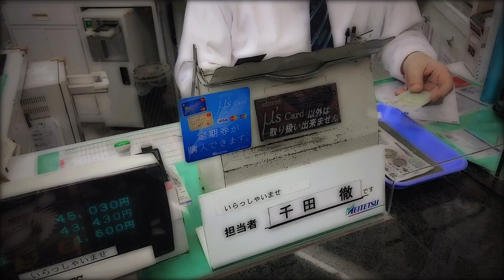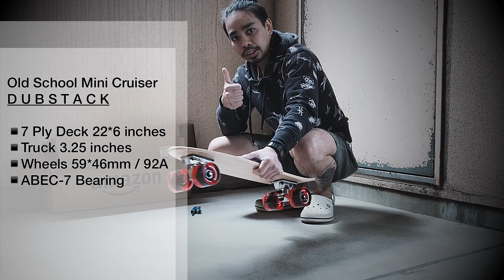MINI CRUISER BOARD | TRAIN COMMUTE ( FILMICPRO | DJI OSMO MOBILE 2 | LUMAFUSION | iPHONE VIDEO )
I got this DUB STACK Mini Cruiser Board from a friend and it was exactly on the right time. I could ride it for my daily commute along with train transportation. Since I have to walk 3.2km from home/work  to train station, maybe boards can help travel short destination. This is my first skateboard, I can’t do any tricks, I can only cruise.

All shots from iPhone7